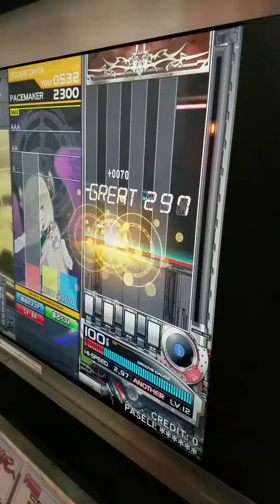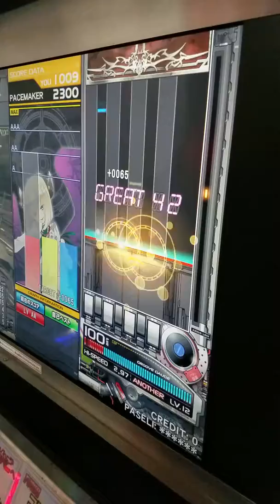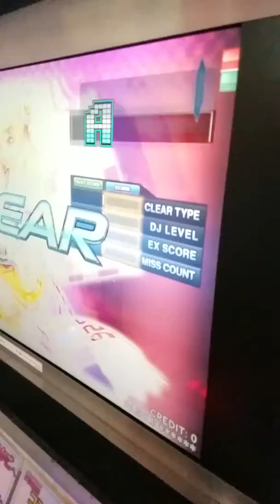Y&Co is dead or alive(A) clear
ソフラン対策を練りましょう。